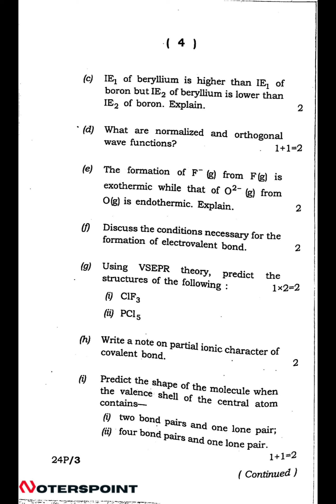BSC 1st Sem Chemistry C1 Question Paper 2023 Dibrugarh University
BSC 1st Sem Chemistry C1 Question Paper 2023 Dibrugarh University | BSC 1st Sem Chemistry Core Question Paper

Paper Code: C1
Paper Name: Inorganic Chemistry
Class: 1st Sem TDC
Year: 2023

📚Dibrugarh University:🔻